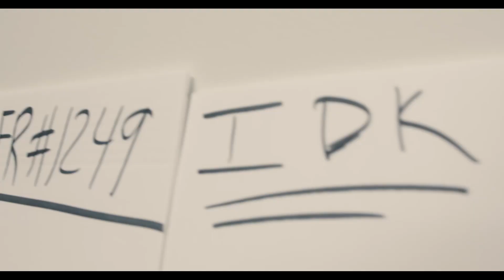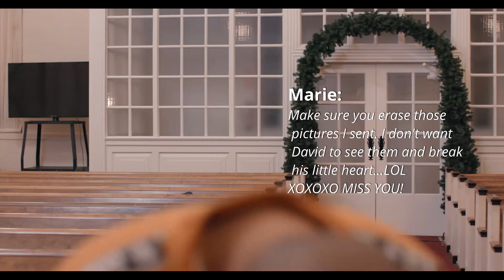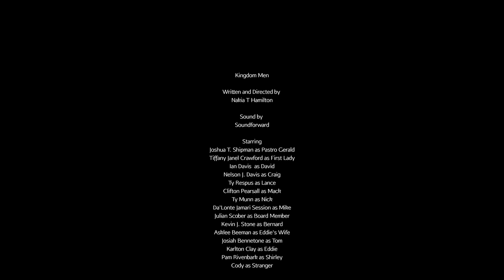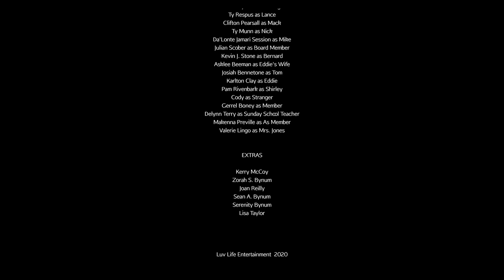Kingdom Men | You May Not Be Perfect, But You Are Forgiven | Full, Free Movie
Pastor Gerald's job is on the line if he doesn't increase the attendance of the men in the church. He decides to have a men's retreat hoping it will fix everything. Little did he know that he's in for the fight of his life. He realizes God didn't call him to increase the men at the church but help them.